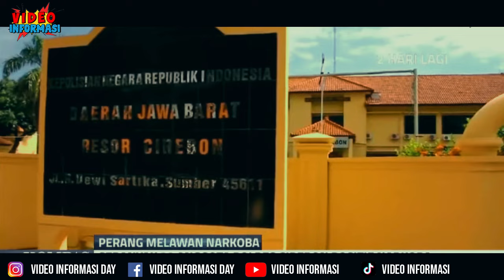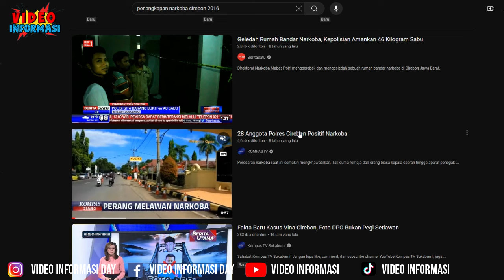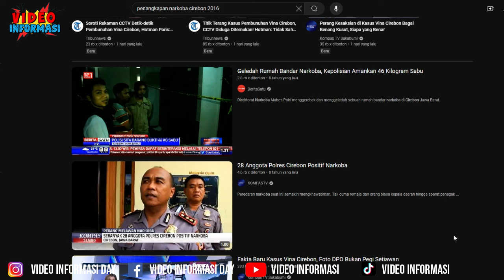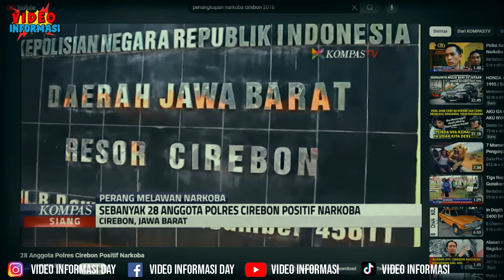KAGETKAN PUBLIK KETERLIBATAN M4 FIA DALAM PUSARAN KASUS VINA ?! ANAK MANTAN KAPOLRI ANGKAT BICARA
Perkembangan Kasus Vina dan Eki Cirebon. Akun Anonim Bongkar Opini Mengejutkan Tentang Kasus VIna CIrebon